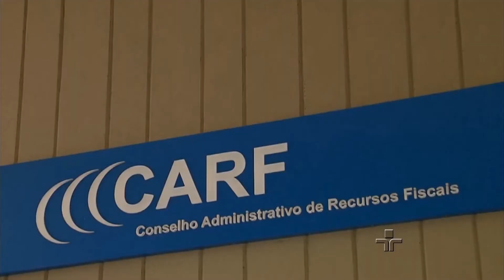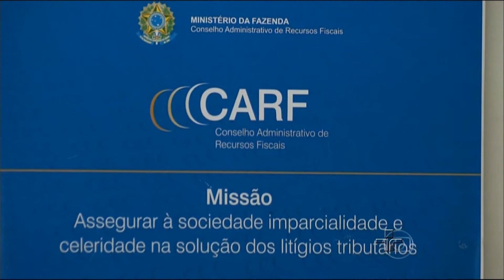Marco Villa e Airton Soares debatem sobre Tiradentes - 20/04/2015